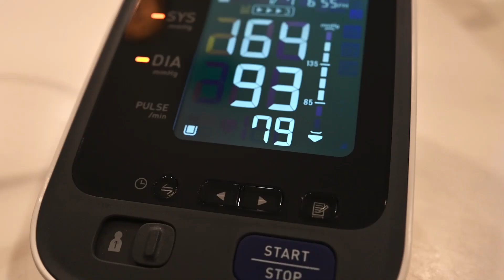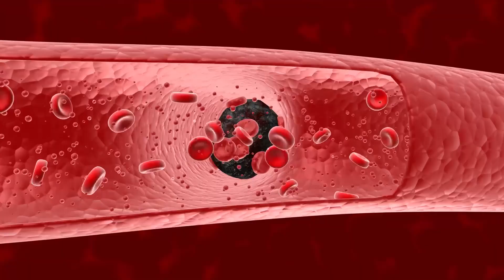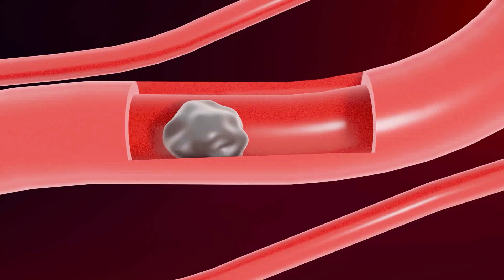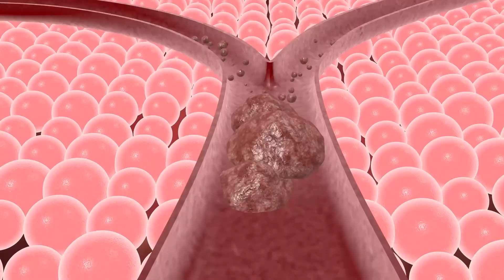How Gut Health, Inflammation & Stress Led to Chronic Disease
In today’s episode from the clinic, we dive deep into the story of Ms. Karmus OA, a 53-year-old woman battling multiple chronic conditions, including hypertension, diabetes, breast cancer, and now severe heart failure and blood clots. But instead of simply treating each diagnosis as an isolated problem, we explore how these conditions are all manifestations of deeper, underlying imbalances in the body.

In this video, you’ll also learn how chronic inflammation, oxidative stress, and gut health contribute to disease and why treating only the symptoms can lead to more complications

This is a powerful case that illustrates why getting to the root cause of chronic disease matters more than ever.

Do you want exclusive, direct access to the MHW team? Our community membership gives you exclusive access to a variety of scientifically validated nutrition and fitness plans, expert guidance with live group coaching sessions, recipes, exercise videos, and more!

DR. MONTGOMERY’S BOOK: THE FOOD PRESCRIPTION FOR BETTER HEALTH
Read this book to understand the basics of our nutritional intervention philosophy. It explains the science behind the nutritional intervention used at Montgomery Heart and Wellness. Our novel food classification system is outlined in detail, as are sample recipes and basic detoxification strategies. Many individuals have launched their optimal health journeys by reading the book and following its basic instructions.

A COMPREHENSIVE APPROACH FOR A HEALTHY LIFE

PROGRAMS
Learn about our Healthy Lifestyle Programs:
💚 Optimal Health Journey Community

OPTIMIZE YOUR HEALTH, RECHARGE YOUR LIFE!
Heart and Soul of a Champion™ is a new docuseries that gives you an inside look at the health journeys of individuals undergoing a life-changing experience by optimizing their health. The docuseries provides you with an inside view of how individuals with advanced health problems reverse their conditions naturally. It provides a close-up view of the real-life triumphs and challenges of individuals seeking to optimize their health. HSOC™ is inspirational, informative and entertaining.

SUPERCHARGE YOUR DAY WITH THREE KEY SUPERFOODS:
🌟MHW Premium Greens are a Superfood blend of organic fruits and vegetables. Great for adding to your morning smoothies to supercharge your day.
🌟MHW Vascular Assist is designed to increase nitric oxide production in the body. This super nutrient blend is designed to enhance circulation in men and women over the age of 35.
🌟Liposomal CoQ10 PQQ contains high-quality CoQ10 for mitochondrial support and pyrroloquinoline quinone (PQQ) for heart, nerve, and liver support. It’s a powerful antioxidant and anti-inflammatory supplement.